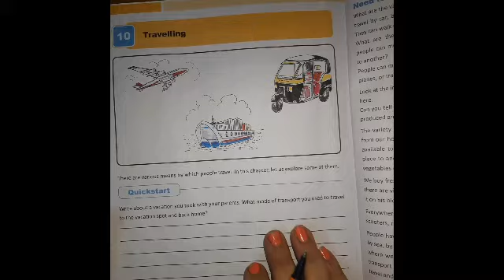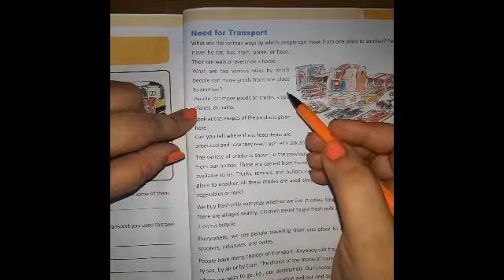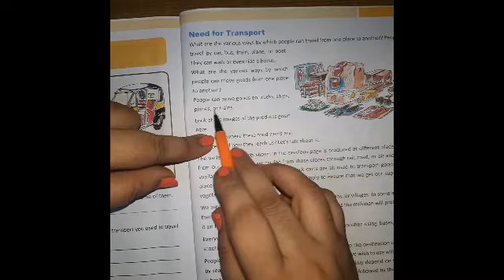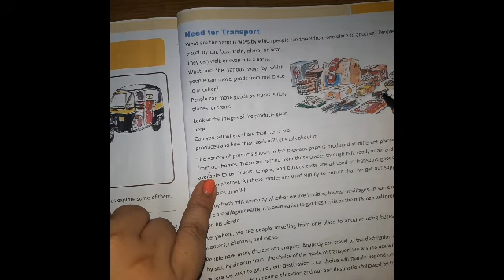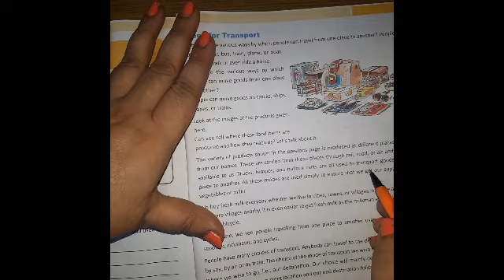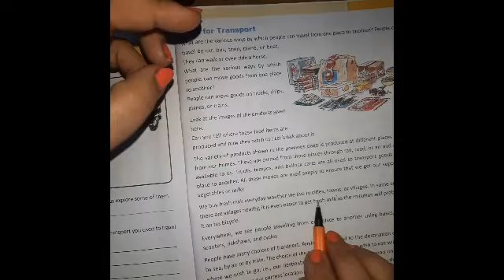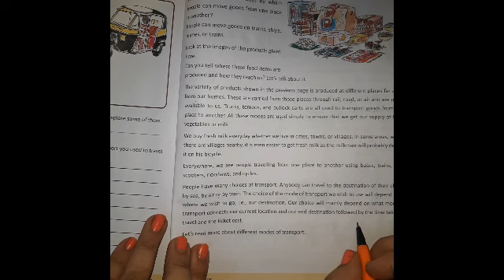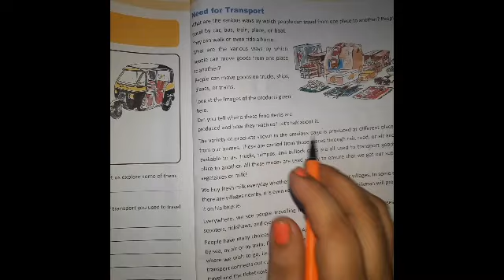Chapter-10(LR) TRAVELLING ( Part-1)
*Introduction
*Need for transport